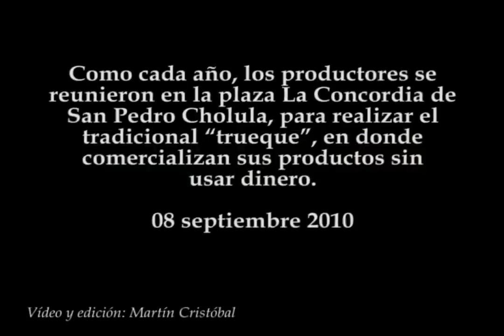El trueque, San Pedro Cholula 2010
Como cada año, los productores se reunieron en la plaza La Concordia de San Pedro Cholula, para realizar el tradicional "trueque", en donde comercializan sus productos sin usar dinero.
08 septiembre 2010